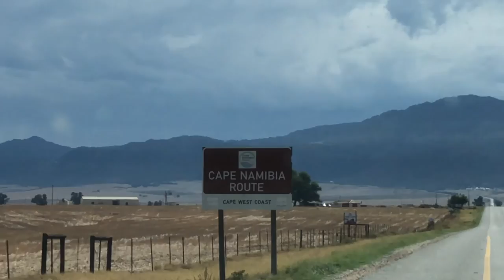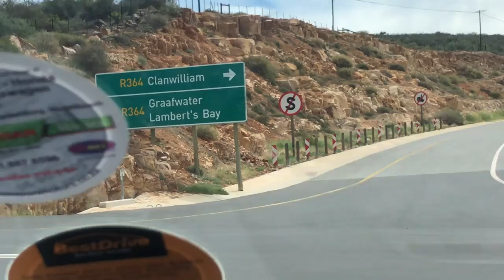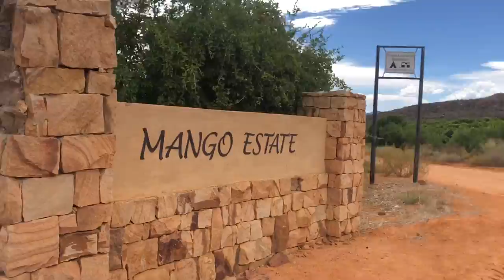Road Trip to Tamarak mango estate in Clanwilliams| western cape | South Africa